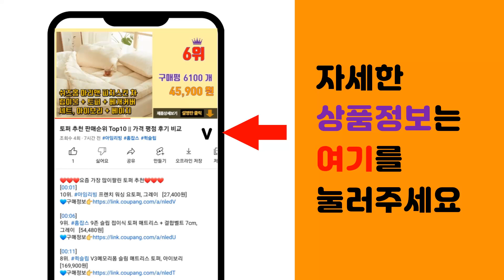차량용소화기 추천 판매순위 Top10 || 가격 평점 후기 비교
❤️❤️❤️요즘 가장 많이팔린 차량용소화기 추천❤️❤️❤️

[00:01]
10위. 한국소방자재 국산 차량용분말소화기 0.7kg 1개 [20,500원]

[00:06]
9위. 한국소방 미니소방관 차량용 소화기, 345ml, 3세트 [30,000원]

[00:11]
8위. 차량용소화기 0.7kg ABC 축압식 분말 가정용 자동차겸용 (거치대포함) [18,900원]

[00:16]
7위. 화염파이터 1+1 스프레이형 소화기 630g, 스프레이 소화기 레드+레드, 2개 [23,000원]

[00:21]
6위. 지에스켐 미니소방관 차량용 소화기, 345ml, 1개 [11,200원]

[00:26]
5위. #2024 최신 단골소방 한국소방 ABC 분말소화기 3.3KG 에스제이컴퍼니, 1개   [17,900원]

[00:31]
4위. 국산 차량용 분말소화기 0.7kg(거치대포함) 캠핑카용 차량용소화기, 1세트 [42,000원]

[00:36]
3위. 한국소방자재 분말소화기 1.5kg 차량용소화기, 1500g, 1개 [21,000원]

[00:41]
2위. 미니소방관 스프레이형 소화기, 345ml, 2개 [21,000원]

[00:46]
1위. 한문철 카르노 차량용 분말 소화기, 1개, 1kg 분말 소화기 (화이트), 1kg [38,900원]